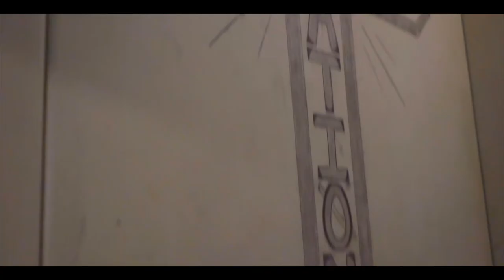"Inhumane" documentary coming soon!!!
"EXPOSED" THE INHUMANE LIVING CONDITIONS OF THE NASH COUNTY JAIL. LIKE/SHARE/COMMENT